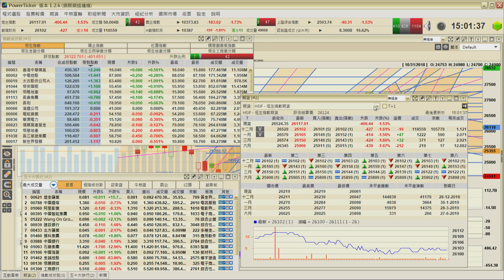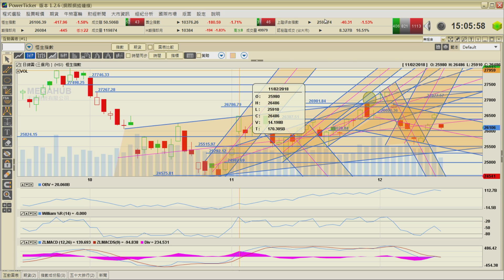醒股無雙 EP_75a - 歐央行QE行將劃上休止符意義A - 20181214a